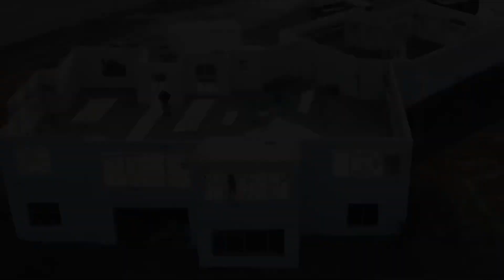№10. Лайфхак і новинки в будівництві: будівельні матеріали - акцент!?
Запрошуємо Вас на перегляд нашого захоплюючого відео, де ми розглянемо ключові інновації та найсучасніші технології для швидкого та зручного будівництва. Сьогодні на Вас чекає незабутня подорож по світу будівельних матеріалів – новинки та покращення, що впливають на стан Вашого будинку в майбутньому, крім того вони ще й дбайливі до екології та Вашого здоров’я.
У цьому випуску Ви побачите як Бельгія збирає стильні та мінімалістичні споруди в кілька простих кроків – від комп’ютерного моделювання до фактичного зведення на місці. Все це можливо завдяки унікальному підходу та новим розробкам.
США познайомить нас із своїм лайфхаком прибирання снігу із під’їзних шляхів і обіцяє, що Ви назавжди забудете про те, що потрібно чистити дорогу від снігу.
Далі заглянемо в гості до Чехії, яка пропонує легку черепицю з натуральних матеріалів, яка не тільки красиво виглядає, але має високі показники теплоізоляції. Ми розкажемо про переваги даного матеріалу та покажемо як він допоможе зекономити енергію та забезпечити надійний захист фасаду будівлі. А також Чехія здивує Вас блоками, які не потребують розчинів для монтажу. Вони легкі, міцні та надійні, підійдуть для огорож та підпірних стінок. При будівництві єгипетських пірамід використовували схожі, але ці ще кращі.
А наостанок поговоримо про гідроізоляцію, а саме про ПВХ мембрану, що захистить від вологи та бруду і забезпечить Вам сухе приміщення, навіть Сахара не зрівняється.

Тому, народ, залишайтеся з нами, дізнавайтеся як рухається будівельний світ, надихайтеся ідеями діліться своїми думками у коментарях. Дякуємо за перегляд))))

Зміст:
00:10 Опалубка, яка зекономить Ваш час та гроші
00:52 Монтажна піна – екологічний помічник у ремонті
01:29 Асфальт з підігрівом
02:02 Штукатурні роботи – як зробити їх швидко і без заморочок
02:32 Сучасний фасад - композитні панелі, кращі за сталь та дерево
03:12 Система зливу для душових – необхідне рішення для стильного дизайну ванної
03:42 Вуглеволокно у будівельних матеріалах – можливість збільшити навантаження та зробити будинок стійкішим
04:22 Бельгійські мінібудинки - офіс, господарська споруда і все, що душа бажає
05:16 Черепиця – варіант із Чехії з неймовірними показниками тепло і шумоізоляції
05:59 Блоки для огорожі, що не потребують розчину – майже як в піраміді Хеопса
06:31 Мембрана для гідроізоляції – буде сухо як в Сахарі